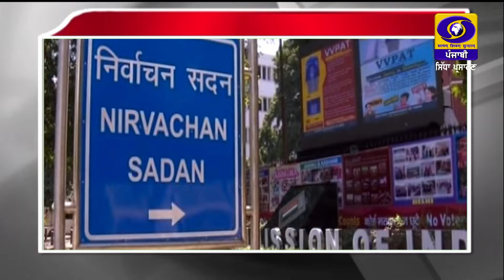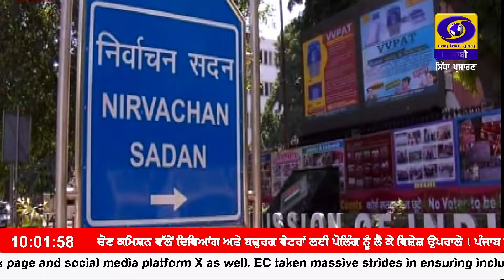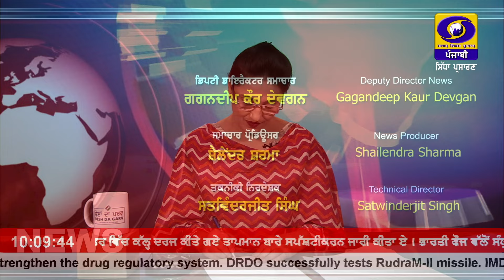10:00 AM || RNU_JALANDHAR || May 30, 2024